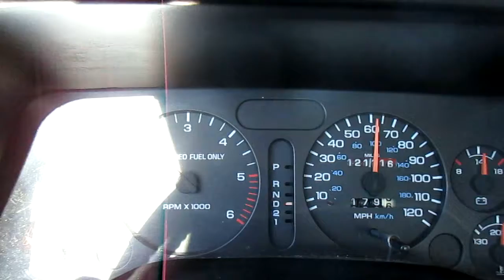1996 Red Dodge Ram Sport Driving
1996 Red Dodge Ram Sport Driving